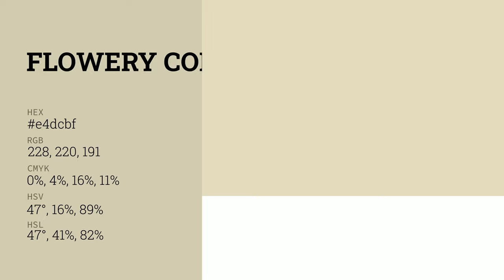Flowery color e4dcbf hex color - Green color - Cool color e4dcbf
What color is Flowery ? e4dcbf hex color - Green color - Cool color e4dcbf

Hex e4dcbf Color Code is also known as Flowery color.

Hex e4dcbf Color code in RGB color code model is created after adding 89.41% red color, 86.27% green color and 74.90% blue color.
Hex e4dcbf Color code in CMYK color (process color) code model is generated after subtraction of 0% cyan, 3% magenta, 16% yellow and 10% black.